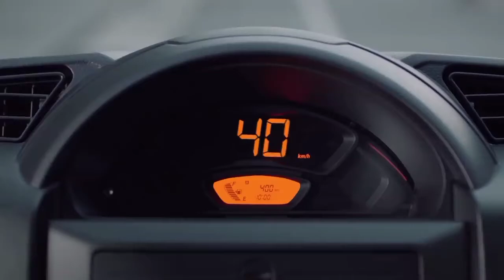CNG Car's Available in Indian Market | 9 CNG Fitted Car's in India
"PUBG India Launch Confirmed , Realme GT 5G, A52 5G, X3 Pro | TechNews #1"